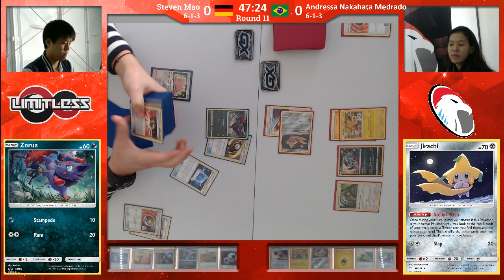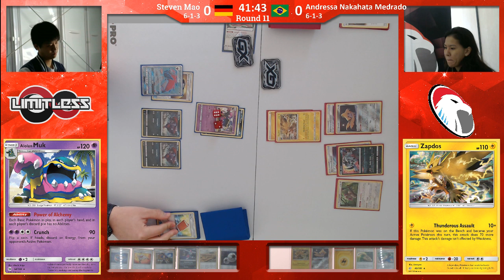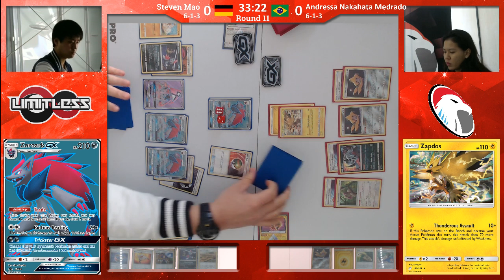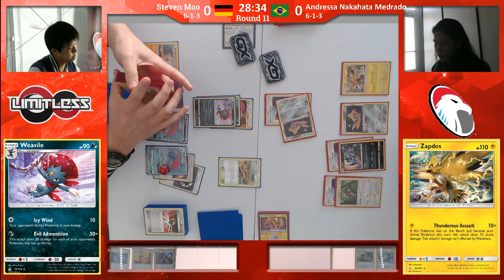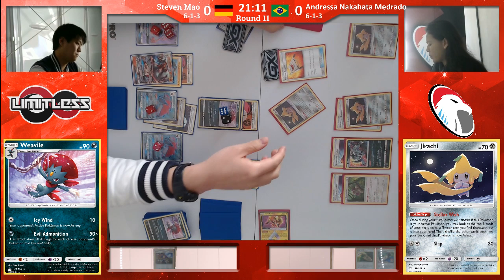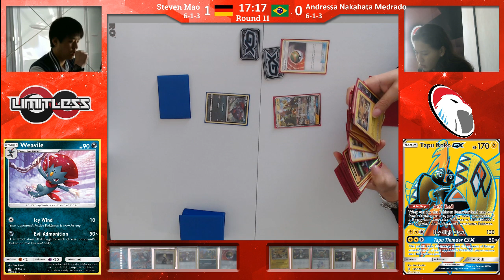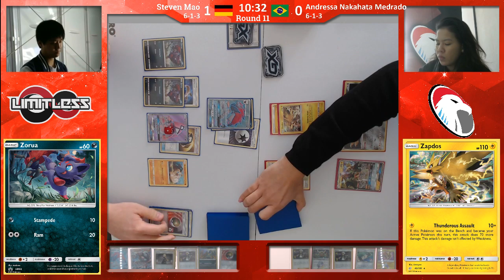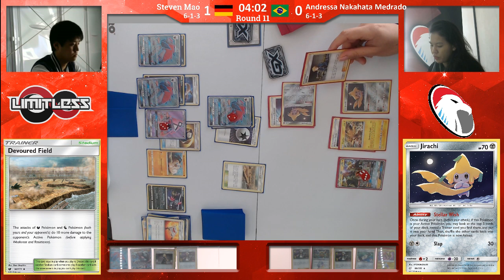SPE Cannes TCG R11 - Steven Mao vs Andressa Nakahata (Zoroark/Lycanroc vs Zapdos/Jirachi)